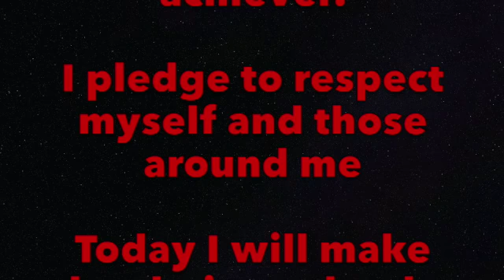KCAT 11-19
Boevers